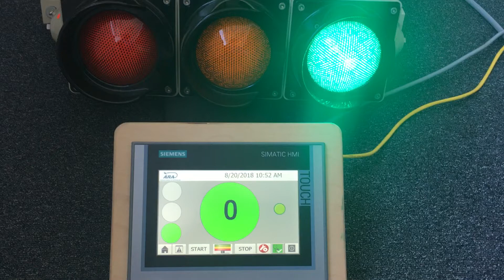Visual and Acoustic Light System